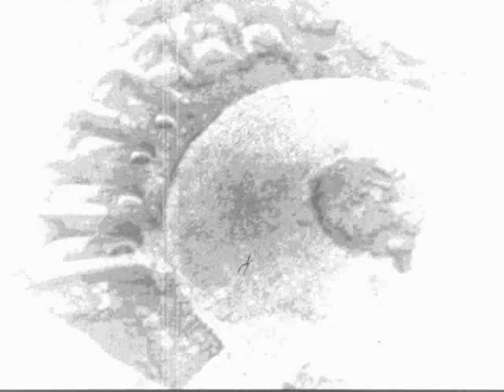Phonophani - The Boy In His Bathtub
Visuals: Panagiotis Voulgaris

Phonophani - Phonophani
Label:
Rune Grammofon
Catalog#:
RCD 2054
Format:
CD, Album, Reissue
Country:
Norway
Released:
22 May 2006
Genre:
Electronic
Style:
Experimental, Ambient